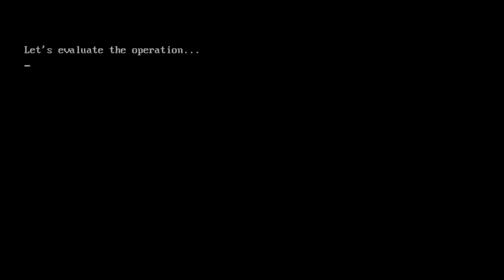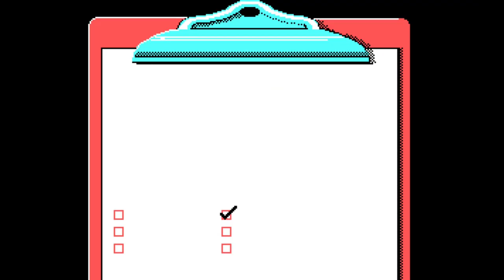Life And Death for MS DOS - A Sadist's Dream Game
Have you ever wanted to be a doctor but medical school wasn't right for you?  Here's how you did it in the 80's.